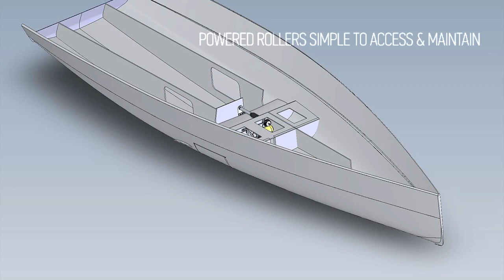Infiniti Yachts - Infiniti 36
Da Infiniti Yachts un video che illutra il sistema di stabilizzazione utilizzato nell'Infiniti 36.